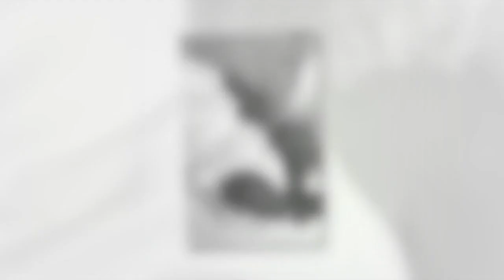Ferne McCann gives birth as TOWIE star welcomes second baby